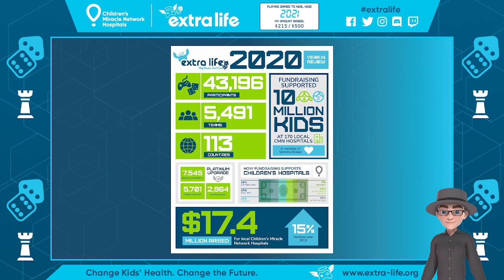100DaysOfGaming: Raid the Arcade! Day 56: playing Pokémon Unite for ExtraLife!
Hello everyone. I'm Jason Montgomery from Calgary, Alberta, Canada on Treaty 7 land. Home of the Blackfoot Confederacy, the Tsuu T’ina Nation, and the Stoney Nakoda Nation; along with the Métis Nation of Alberta, Region 3.

Once again, I am taking part in the Extra Life 24-hour gaming marathon to help raise money for the Alberta Children's Hospital on November 6, 2021

Extra Life connects gamers from around the world to help raise money for sick and injured children across Canada and the USA through Children's Miracle Network Hospitals.

This will be my ninth year taking part, and this year I’m back in the 100DaysOfGaming challenge! Starting July 29, 2021, I will play something, anything, for at least an hour every day for one hundred days until November 6. The goal is to get the word out there for Extra Life and build up momentum and get more people involved before the big day.

The first time I did 100DaysOfGaming in 2018 and it was pretty seat-of-my-pants when choosing which games to play and when. In 2019, I focused on Final Fantasy VII as I wanted to beat the original game before FFVII Remake came out. And I did

I stepped aside from the challenge in 2020, but now I’m back, and this year it’s time to “Raid the Arcade!”  I’ll be streaming (mostly) classic retro games each night!  I’m armed with an NES Classic, a Super NES Classic, a Sega Genesis Mini, Nintendo Switch Online, and an Evercade! That’s an entire library of vintage games all at my fingertips, so this will be fun!  But I’ll also stream more current stuff along the way, depending on what comes out or is in the news.

Thank you to everyone for your support, and remember, KidsCantWait.

Jason Montgomery
Aka Commander Sheaffer “Journ” Journal, Ministry of Special Defence Section Sigma 9